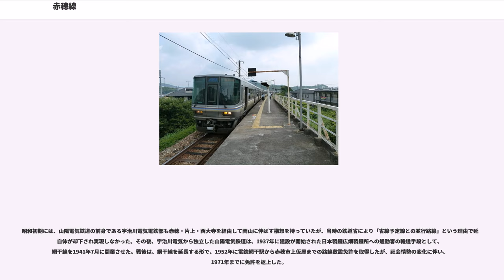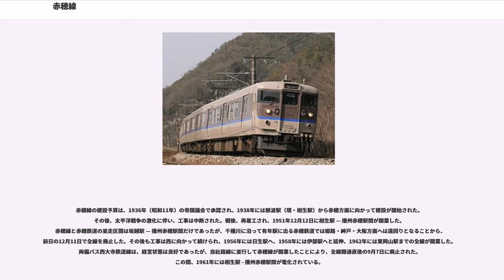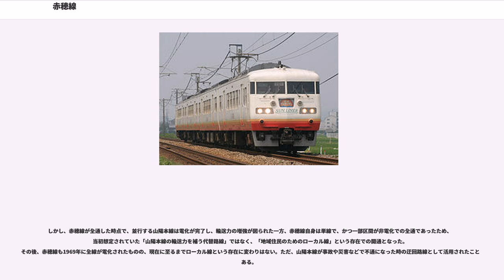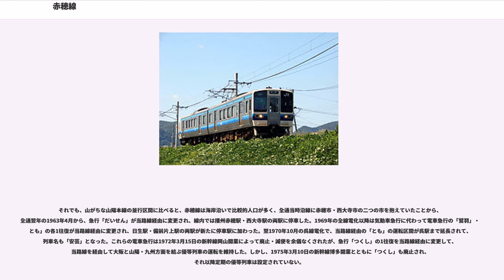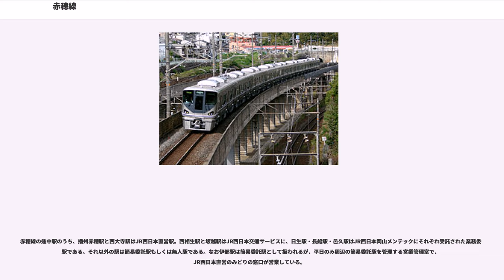赤穂線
赤穂線（あこうせん）は、兵庫県相生市の相生駅と岡山県岡山市中区の東岡山駅の間を瀬戸内海に沿って結ぶ西日本旅客鉄道（JR西日本）の鉄道路線（地方交通線）である。

起点の相生駅、終点の東岡山の両端で山陽本線に接続している。山側を走る山陽本線に対して当路線は海岸近くを走るが、実際に車窓から海が見える箇所は非常に少なく、日生で最も海が近くに見える。山陽本線が複線で特急列車や貨物列車が走行するのに対し、当路線は全線単線のローカル線となっている。このうち相生 - 播州赤穂間が旅客営業規則の定める「大阪近郊区間」およびJR西日本のアーバンネットワークに含まれ、朝夕には京都・大阪・神戸方面から新快速などが播州赤穂まで乗り入れる。

相生 - 備前福河間はJR西日本近畿統括本部、寒河 - 東岡山間は同社岡山支社が管轄している。ラインカラーは岡山支社のみ黄色（）を独自で設定していたが、2014年度から路線記号の導入に合わせて相生駅 - 播州赤穂駅間でもJR西日本としての公式なラインカラーが設定されることになり、ラインカラーと路線記号として、相生 - 播州赤穂間に青（） A が設定され、2015年3月のダイヤ改正より本格使用を開始した。これに加え、2016年3月26日からは岡山支社でも路線記号と新たなラインカラーが導入され、岡山側の区間に赤色（） N のラインカラー・路線記号が設定されている。この対象区間は岡山支社側は赤穂線の列車が乗り入れる山陽本線の東岡山 - 岡山間を含む「寒河 - 岡山間」（岡山支社管内の区間）としているが、2016年4月に更新された公式サイトの全線路線図では天和 - 岡山間（青色のAの区間との境界は播州赤穂）が対象とされており、天和ならびに備前福河への運賃が含まれた駅掲示運賃表（近畿統括本部・岡山支社とも）でも同様の措置が取られている。その一方で、天和ならびに備前福河に設置された駅掲示時刻表でのシンボルでは播州赤穂以東同様に青色のAが表記されており、両支社の表現が混在している。

全線がIC乗車カード「ICOCA」エリアとなっており、全駅で利用できる。

2013年（平成25年）3月16日のダイヤ改正をもって、播州赤穂を境に運転系統が完全に分断され、全線を通して運転される定期列車はなくなっている。ただし、全列車が他線区に直通運転するため、赤穂線のみを走る定期列車は設定されていない。

山陽本線・東海道本線（JR神戸線・JR京都線・琵琶湖線）の姫路・神戸・大阪・京都・米原方面などと直通運転する新快速・普通（JR神戸線・JR京都線区間の西明石 - 高槻間は快速）が運転されている。

日中時間帯は姫路 - 播州赤穂間を運行する普通が1時間に2本が運行されている。相生で山陽本線相生 - 上郡・岡山方面普通列車と連絡している。朝ラッシュ時の上り播州赤穂発と夕方の下り播州赤穂行きは新快速のみである。新快速は赤穂線内を含む姫路 - 播州赤穂間は各駅に停車するが、種別表示は新快速のままである。新快速の赤穂線直通運転は2005年3月1日から2016年3月25日まで日中にも行われ、姫路 - 播州赤穂間の普通と交互に1時間に1本ずつ運行されていた。

以前は朝に備前片上発米原行きと夕方に大阪発備前片上行きの快速（大阪発は須磨・垂水・舞子は通過）が1日1本ずつ設定されていたが、2000年3月11日のダイヤ改正で廃止された。最大8両編成で運転されるが、時間帯によっては4両編成の列車もある。

毎年秋には、赤穂市内小学校連合の修学旅行列車が運転されている。以前は165系・167系12両編成が使用されたが、最近は117系12両編成が使用されている（2004年の修学旅行臨には221系の8両編成、また2007年の修学旅行臨には223系2000番台の8両編成が使用されていた）。なお、西相生・坂越ではホームが8両分の長さしかないため、後方4両がドア締切扱いとなっている。

すべての列車が山陽本線の岡山まで直通運転しているが、2018年3月17日ダイヤ改正時点では、さらに岡山を越えて山陽本線倉敷・福山・糸崎・三原発着列車、伯備線備中高梁・新見発着列車、新郷発（平日・土曜日のみ。日曜日・祝日は新見発）列車、瀬戸大橋線児島行きが設定されている。

日中は岡山方面から播州赤穂折り返し列車と長船折り返し列車が交互...